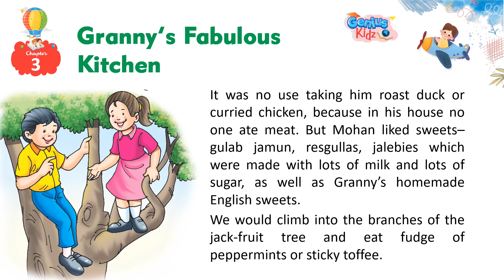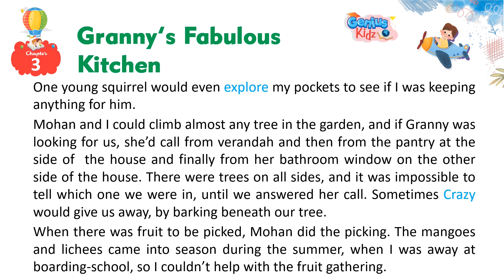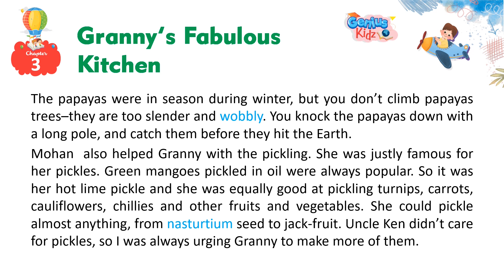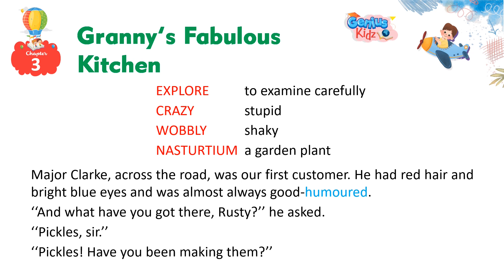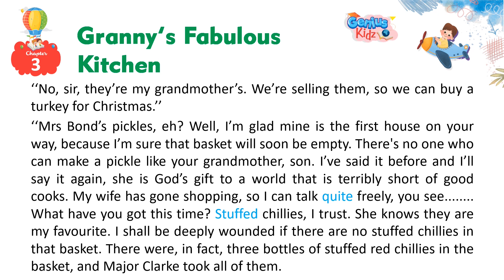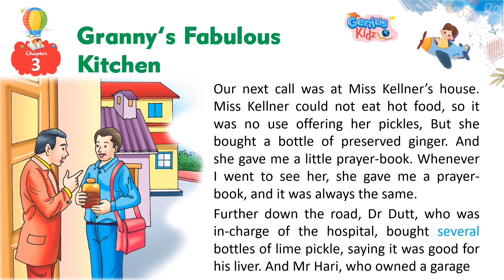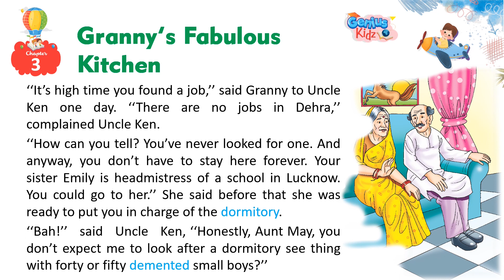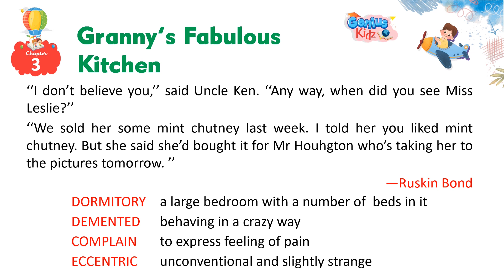Chapter 3 Granny’s Fabulous kitchen| English Prose-8| Genius Kidz | School Learning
Chapter 3 Granny’s Fabulous kitchen|
English Prose-8|
Genius Kidz |
School Learning